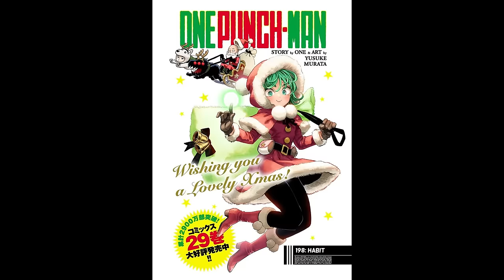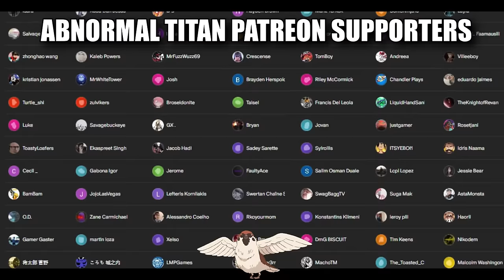Reacting to MANGA COVERS for THE FIRST TIME